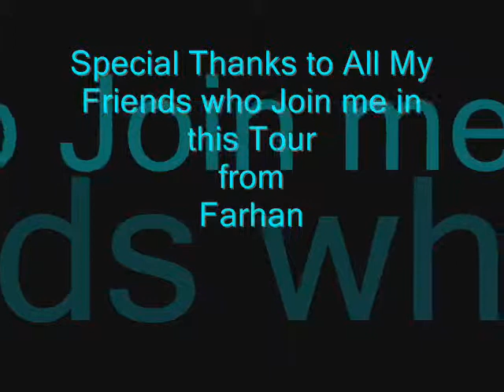Farhan Trip Pictures with Jabbar, Bashir, Rizwan & Shahzad.wmv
We went shahdara , lakeview park and enjoy very much